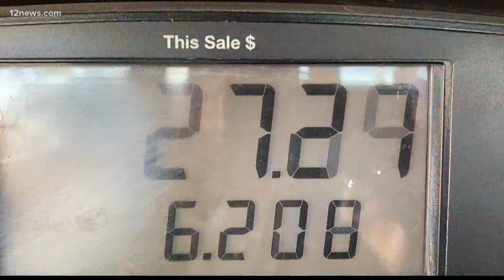A breakdown of what goes into the price of gas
Have you ever wondered what exactly goes into the price you pay at the pump? Here's a breakdown.